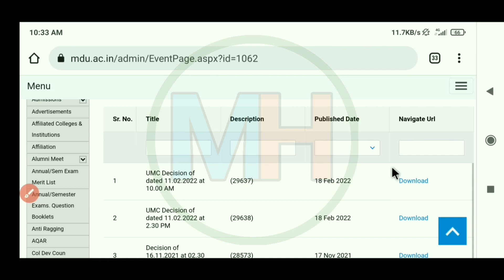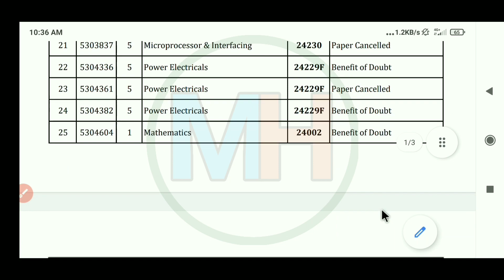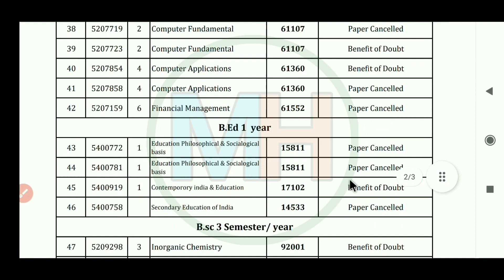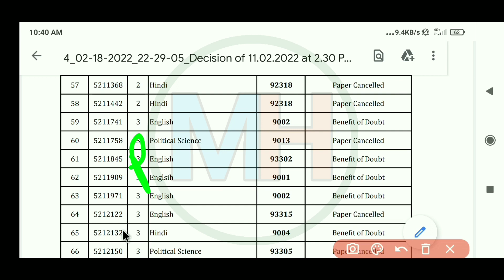Mdu UMC Cases Decision || Mdu mercy exam umc cases decision | Mdu Special Chance exam umc decision